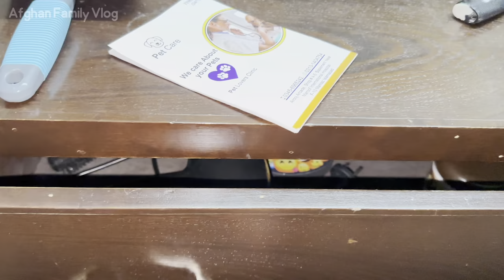سگ را چرا فروختیم ؟ و پیسه که فروختیم چی کردی 🧐